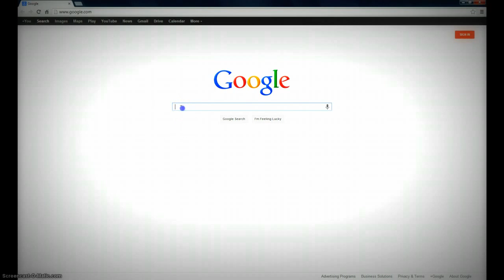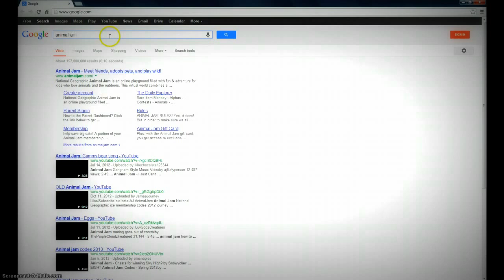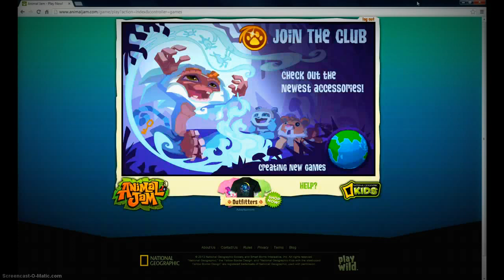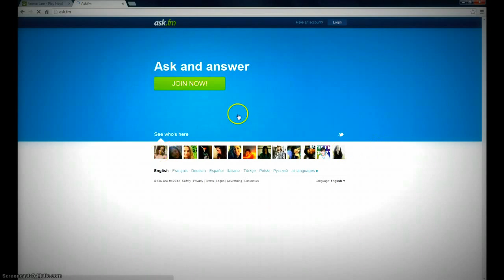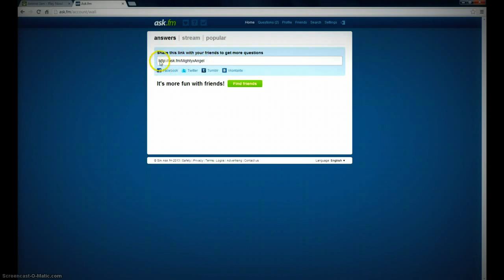My voice! Plus new KANGAROO/WALLABY! :D ~*Read Description Please*~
Well yeah my voice xWx My voice sounds higher & deeper x3 Look up HAPPYSEAL5555 But don't spam her! Trust me, thats annoying xD Also, Scarlotta has one :D I think it's a Wallaby because Wallabys are small like this AJ animals. Kangaroos would have been taller. But if they do come out to be be Kangaroos then I was wrong xD Okay bye guys! Also, when I was in Scarlotta's den, I found WootMoo, GummyUnicorn, LilacPetal, & I think Dens was there too! I'll do videos with my voice from now xD Excuse my voice too, it sounds horrible xD I need a better mic. Bye! Little Talks, By Of Monsters & Men :D